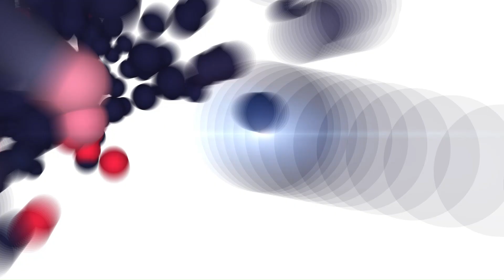Shirley Netflix Series Cast, Plot, Release Date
Discover the untold story of Shirley Chisholm in Netflix's gripping drama "Shirley." Follow the trailblazing journey of the first Black congresswoman and presidential candidate, portrayed by Regina King.